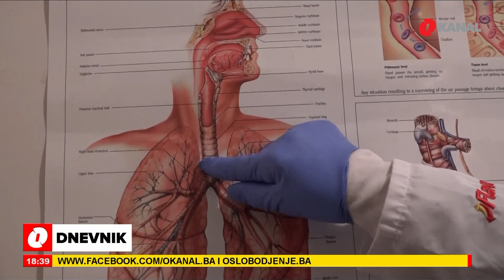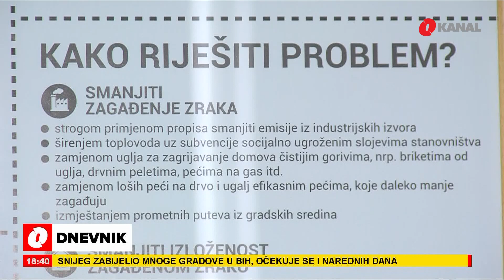U Sarajevu se zbog padavina lakše diše, ali problem još uvijek nije riješen